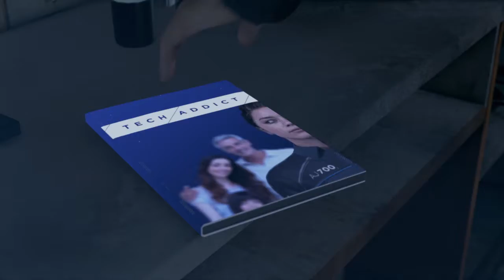Detroit Become Human - Chapter 06 - Partners